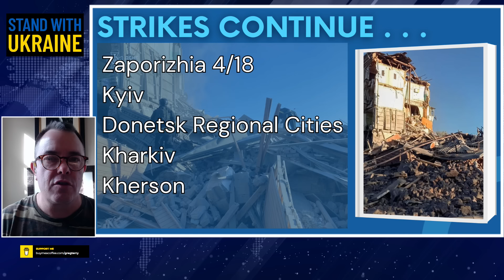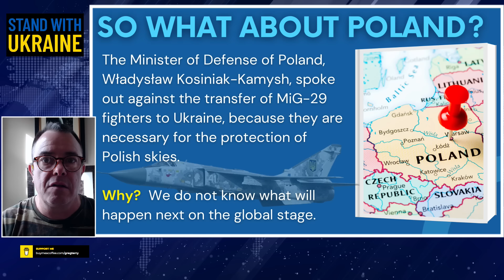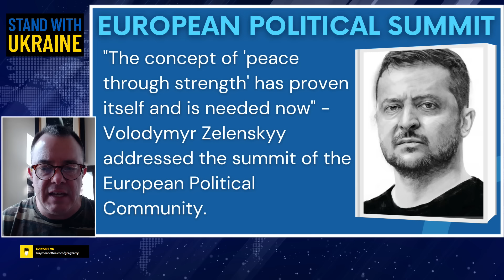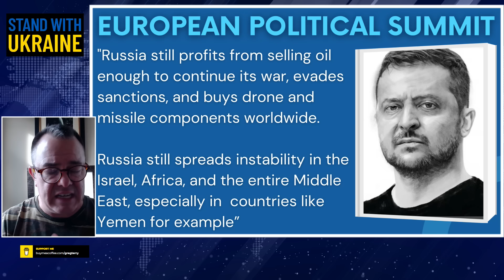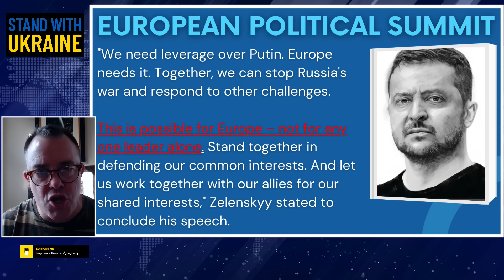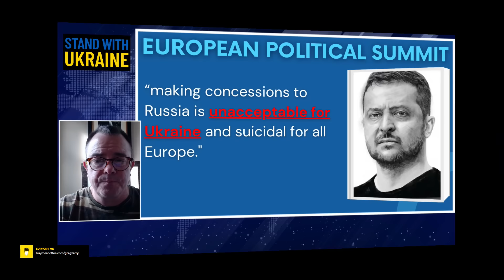Critical Update: Russia Must Be Defeated - Zelenskyy Cautions the EU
We're here to provide you with the latest news, updates, and first hand witnesses to Ukraine's resilience. Join us to learn about volunteer efforts, charitable giving opportunities, and ways to make a positive impact. Together, let's stand in solidarity and support Ukraine in their journey towards peace and prosperity.